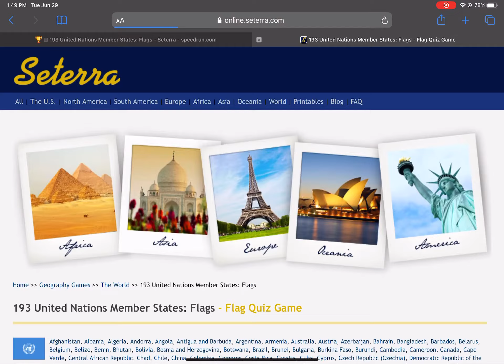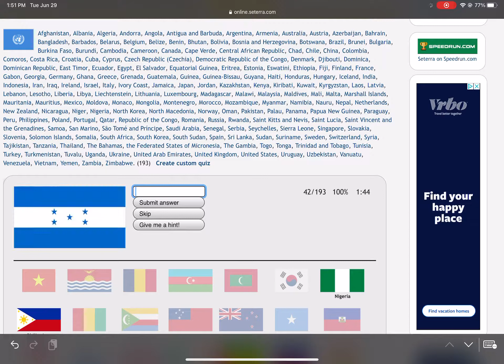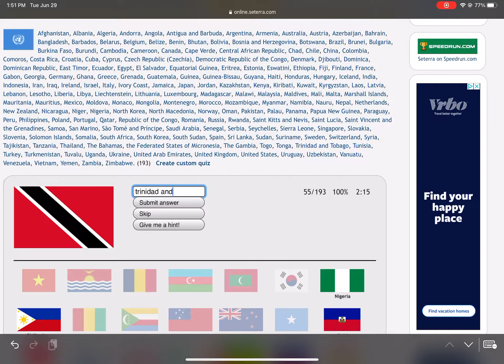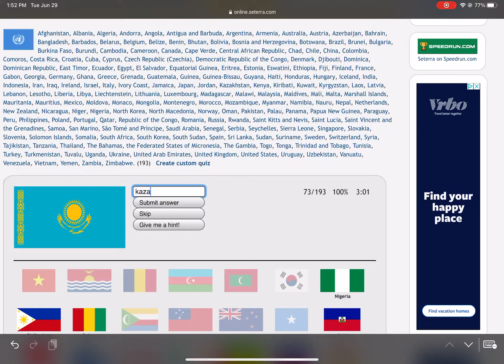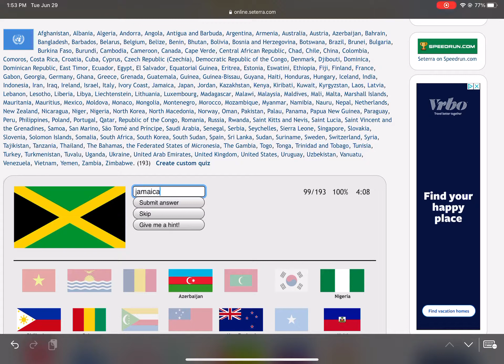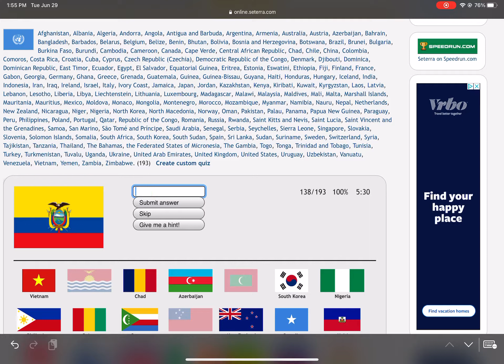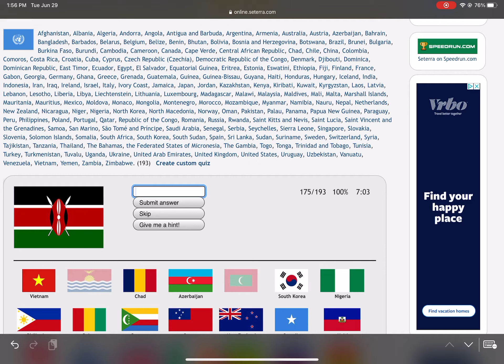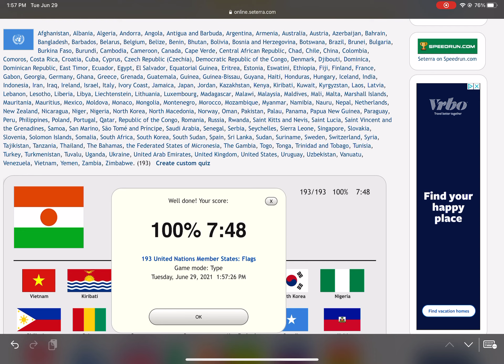[WR] Seterra - 193 UN Member States: Flags - Type (Touch Web) in 7:48